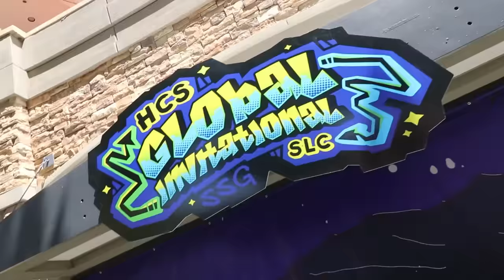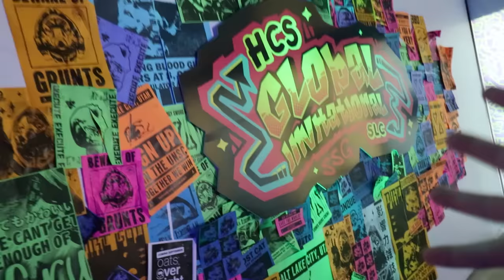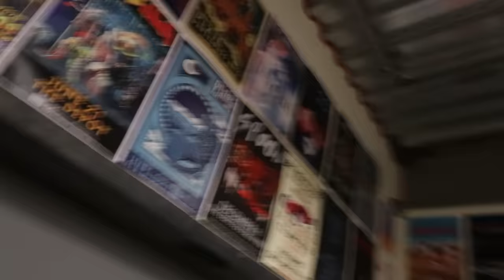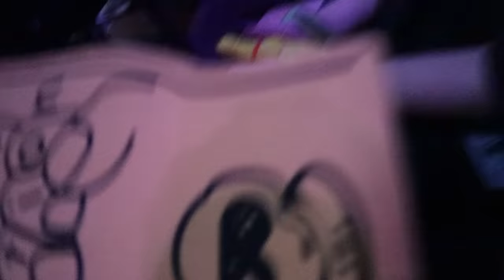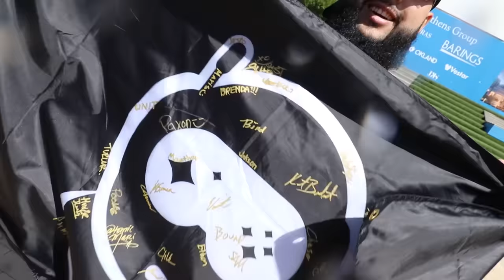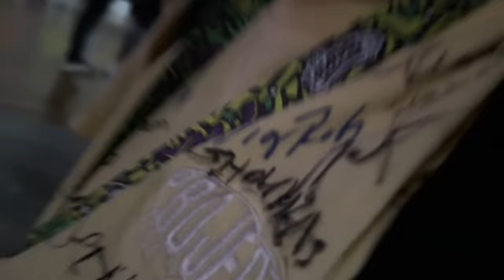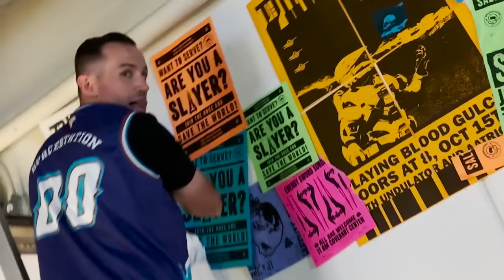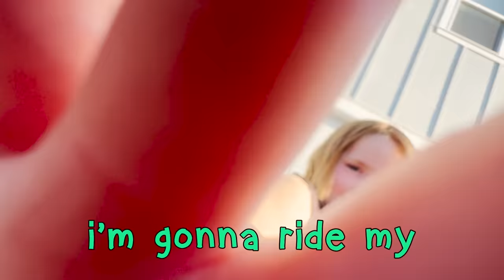1st PLACE TROPHY with ADLEY & NiKO!! Winning a Halo esports event in Utah! Family vs SSG Pro Gamers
Best Championship Day Ever 1338

Good morning vlog! today is going to be a special and super fun day. the whole family is getting ready to head down to Salt Lake City because Spacestation Gaming has a Halo team that is going to play for the championship. And just as exciting, this Halo Championship Series event is being hosted by SSG. the crew and I have been working for months to make this happen and its been amazing!

Before we head down, i have a surpise for Adley! Yesterday was her 8th birthday and I have one more present for her. One day, while she was with me at the spacestation, she learned how we do story boards for our animation channel, so she made here very one cartoon storyboard. It was so good and so cute, that i gave it to the animation team and they made a cartoon out of it. So we are showing Adley, Niko, Navey, and Jenny all for the first time!

Down in Salt Lake, we go and visit the free area that we set up. We have video games and merch, Spartans and Master Chief, we also have a wall that anyone who wants to can write their name on it! I give you guys a tour before we find Pookie who gives us our backstage passes and leads us to the main stage. I am going to do a skit to start the games off and when Niko and Adley hear about it they ask if they can help me!

After we throw out merch and toy chicken's to the crowd, it's time for the games to begin. We head to our seats and watch our team play! Our Halo player's are doing amazing! there is some back and forth, but our guys guys in enough games to seal the deal and become champions!! It's so amazing to see, not just for me, but having Adley, Niko, and Jenny here. Also at this event that SSG hosted, the biggest esports event ever in Utah!! it's really special!! We get to go celebrate with the team, hold the trophy, and then help clean up the entire event lol

Back home, we head into the back yard, where Adley is practicing on here brand new roller skates, niko is jumping on the trampoline, and Navey is riding around in her little toy car! What a great day and an amazing Best Day Ever!!

Watch Adley's last video: DOGGY DAY CARE SPA!! Adley Niko & Navey take care of baby puppies! pet makeover and morning routine

Watch yesterday's Best Day Ever: ADLEY's 8th BiRTHDAY! Neon Rainbow Bday Morning! Hide n Seek for Presents! Trampoline Park!

Don't forget to get Adley's free apps:
UNICORN CATCH

FUN WITH ADLEY:
AforAdley.com